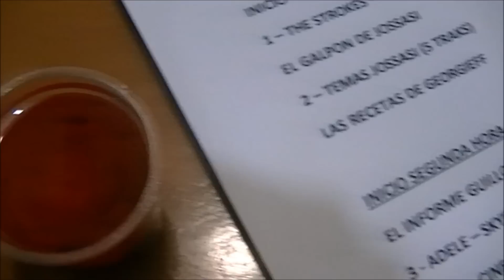TAMARINDO Y SU GIN TONIC + CEREBRO DE MONO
Tamarindo nos sorprende con un trago de viejos! Gin Tonic y termino de volarnos la peluca con su cerebro de mono! Tremendamente delicioso!
Escucha TRISTISIMO! todos los miercoles a las 22 Hs. Entra en nuestra web Buscanos en Facebook y Twitter